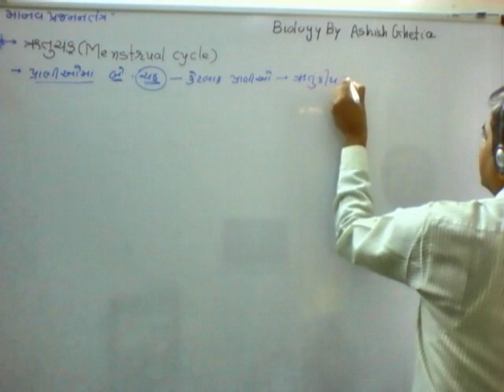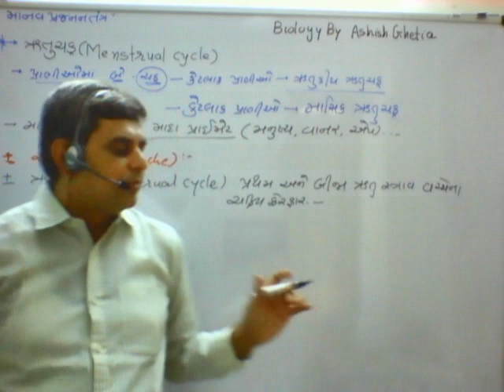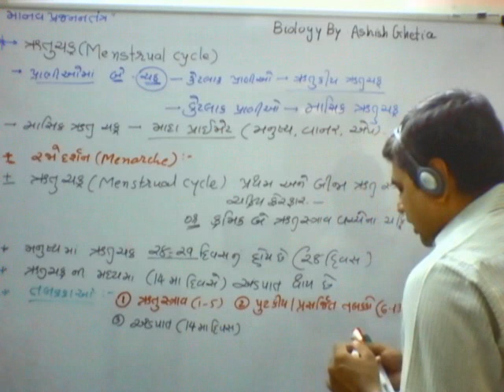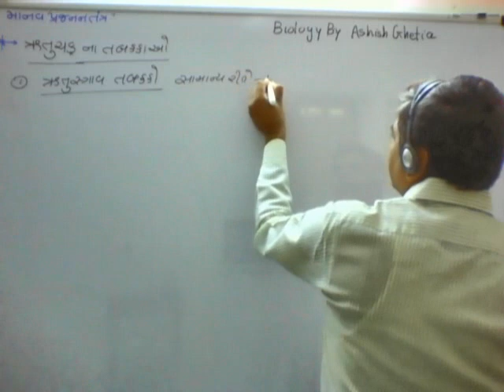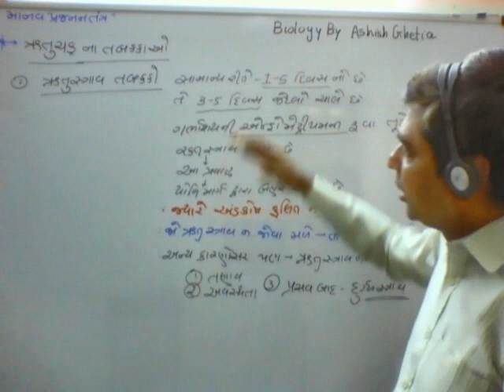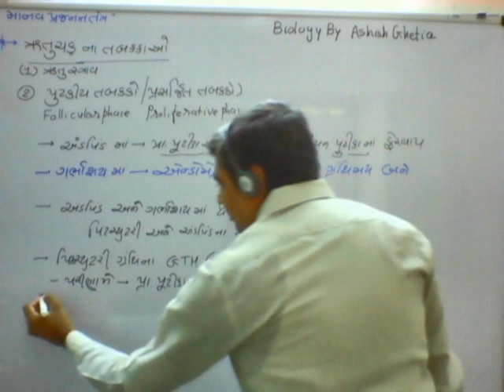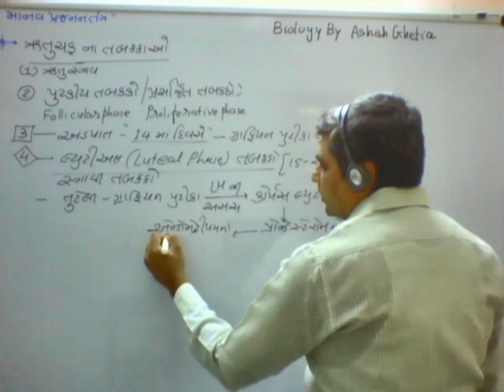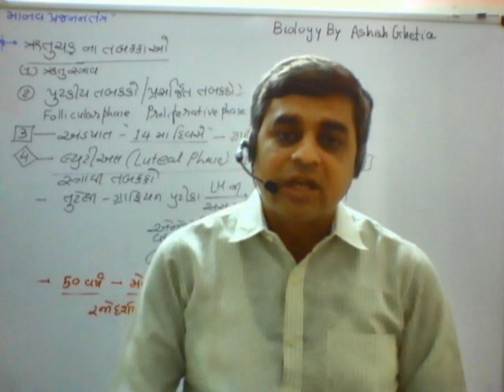12 TH HUMAN REPRODUCTION - LACTURE 18 IN GUJARATI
Biology By :- Ashish Ghetia
GUJARATI MEDIUM IIIII NCERT IIII GSEB  IIIII NEET
MENSTRUAL CYCLE